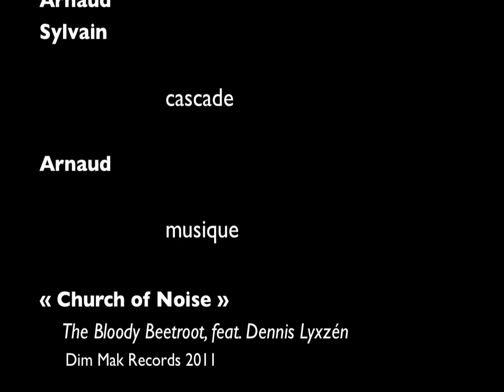Col des Pauvres - 26 mars 2011